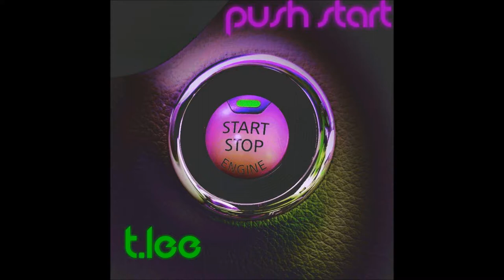Push Start (Single)- Thomas Lee